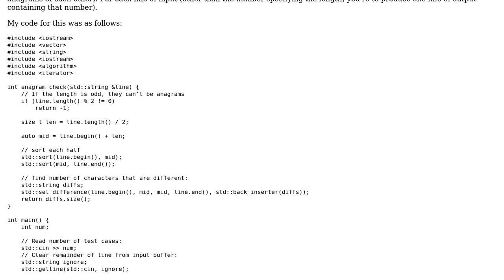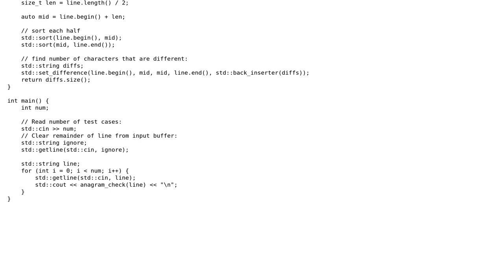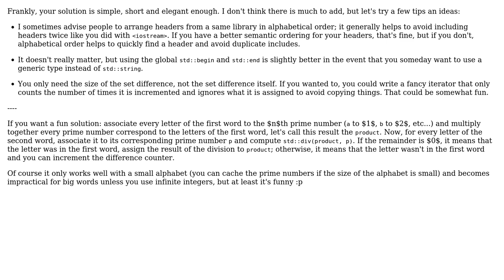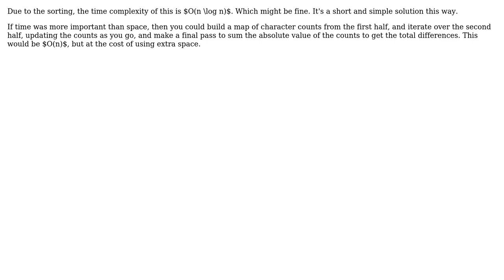Code Review: HackerRank Anagram (3 Solutions!!)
Code Review: HackerRank Anagram

With thanks & praise to God, and with thanks to the many people who have made this project possible! | Content (except music & images) licensed under CC BY-SA | Music | Images & others | With thanks to user Pimgd user Morwenn user Jerry Coffin user janos and the Stack Exchange Network Trademarks are property of their respective owners. You are responsible for your own actions.